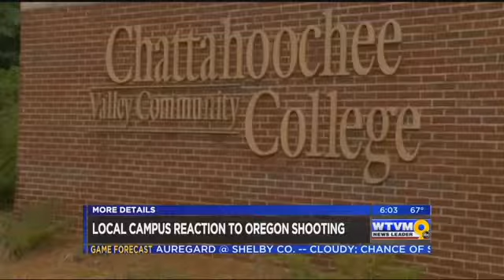GA, AL colleges respond to Oregon shooting'